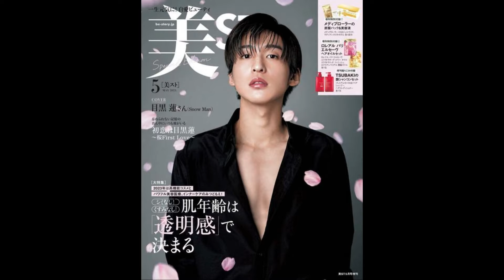Snow Man目黒蓮、『anan』2度目のソロ表紙 ラフな“耳カフ”ポーズでピュアなセクシーさ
人気グループ・Snow Manの目黒蓮が、22日発売のグラビア週刊誌『anan』（マガジンハウス）の表紙を飾る。見つめるほど、どんどん好きになる無防備＆ピュアなセクシーさが全開で耳に指をかけた、ラフな“指カフ”ポーズで『anan』ソロ表紙に2度目の登場となる。
Snow　Manとしての活動はもちろん、数多くのドラマや映画で見せる、まっすぐな演技で視聴者の心をつかみ、俳優としてもスターダムを駆け上がる目黒。17日に公開となる単独初主演映画『わたしの幸せな結婚』も、公開前から話題を集めている。映画の公開日直後に発売する『anan』で2度目となるソロ表紙を飾る。映画の主人公とも重なる目黒の一生懸命でクールな人柄、生来の無自覚なセクシーさがあふれ出し、精悍でありがら、ヘルシーでピュア魅力が満載の表紙が完成した。
IMPORTANT!